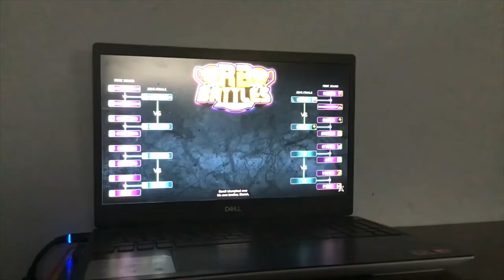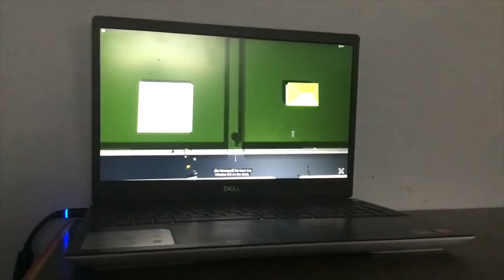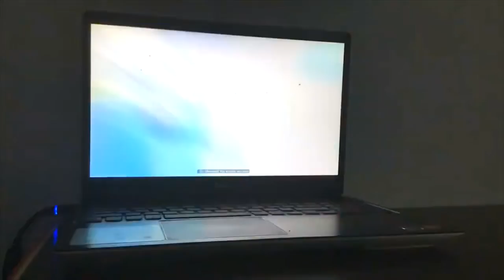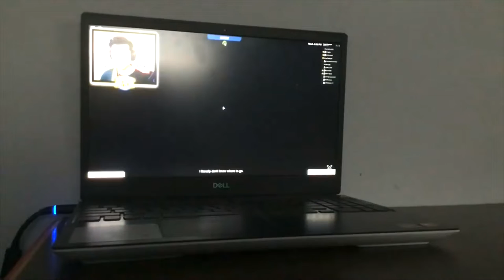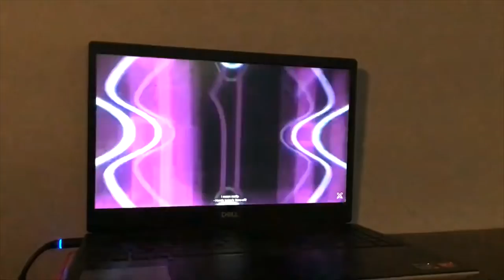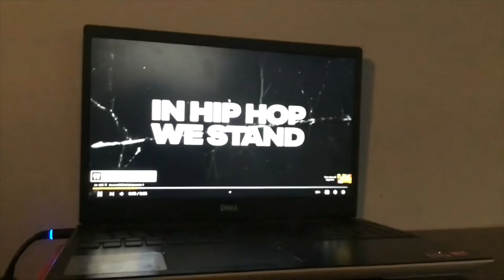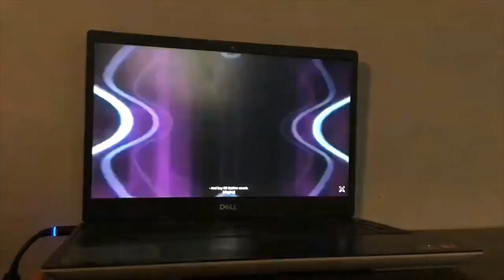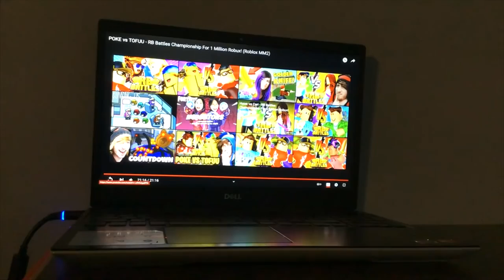HYPER VS ANT VS POKE VS TOFUU Episode 4